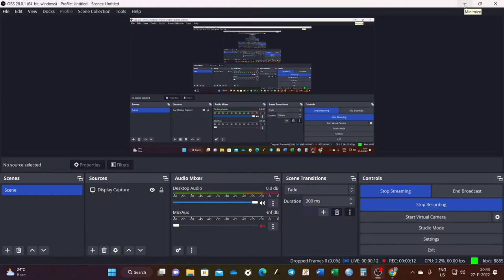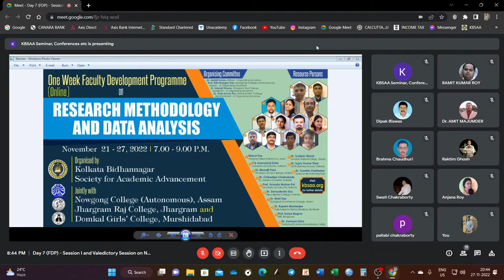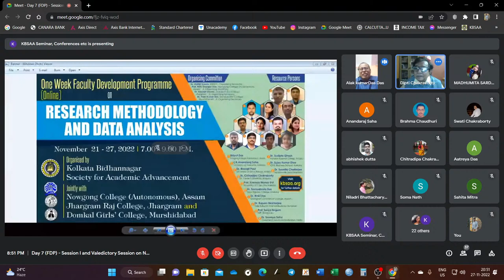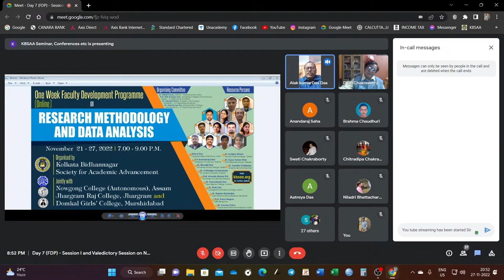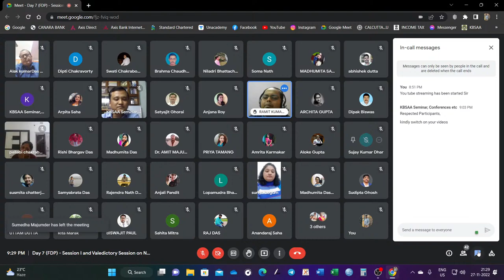Valedictory Session of One Week FDP (online) on Research Methodology and Data Analysis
Organized by
Kolkata Bidhannagar Society for Academic Advancement (KBSAA)
Jointly with
Nowgong College (Autonomous), Assam
Jhargram Raj College, Jhargram
 Domkal Girls’ College, Murshidabad

November  21 - 27, 2022 | 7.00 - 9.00 P.M.